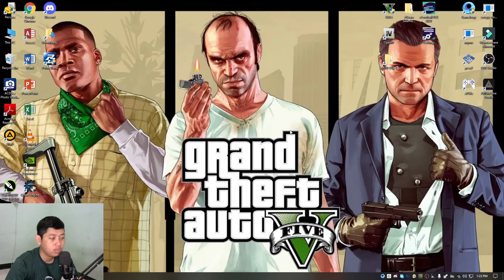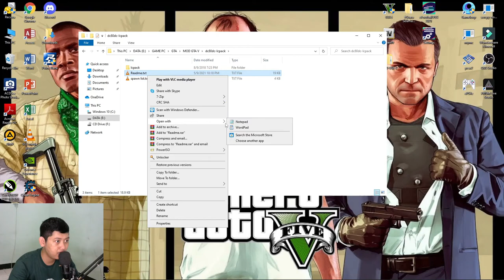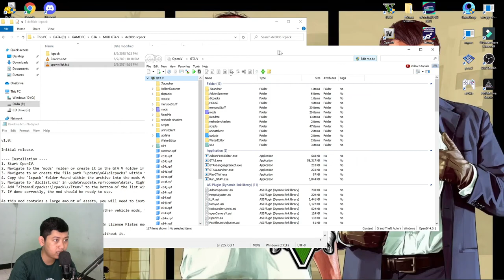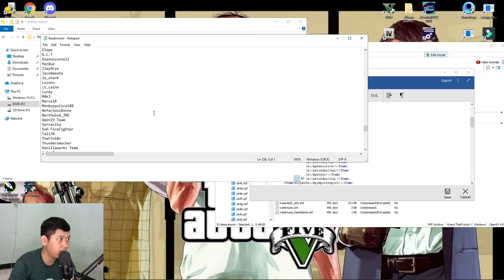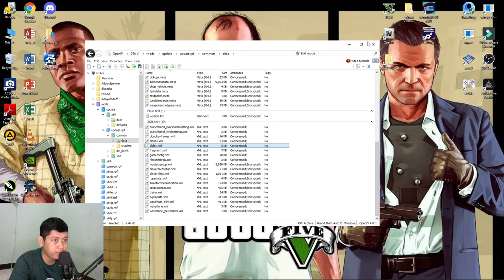CARA MUDAH INSTALL PACK ( CAR DAN MANUSIA ) DI LIBERTY CITY AGAR RAMAI DI GTA 5 ( 100% WORK )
SELAMAT MENONTON
TERIMA KASIH
BAHAN - BAHANYA GUYS
* Liberty City Vehicle & Ped Pack